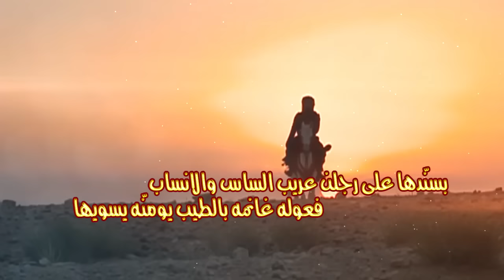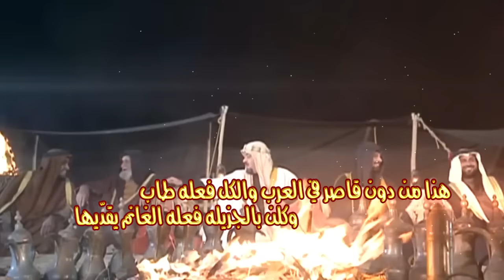اهداء للشيخ علي بن عطا الله الحلفي للشاعر نايف عويض العالي اداء والحان شامخ مطير